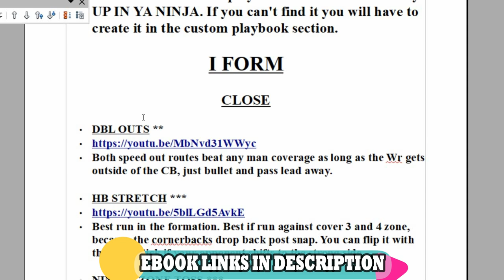💸LOADED WITH MONEY PLAYS🤑 Best Offense & Defense to Use Madden NFL 23! How to Get My Custom Playbook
SAINTS OFFENSE OUT NOW!

DOLPHINS DEFENSE!

MULTI D DEFENSE!

CHIEFS DEFENSE!

COMING SOON

NFC

EAST

EAGLES
COMING SOON

COWBOYS
COMING SOON

GIANTS
COMING SOON

WASHINGTON
COMING SOON

NORTH

LIONS
COMING SOON

BEARS
COMING SOON

VIKINGS
COMING SOON

SOUTH

FALCONS
COMING SOON

BUCS
COMING SOON

PANTHERS
COMING SOON

WEST

SEAHAWKS
COMING SOON

CARDINALS
COMING SOON

RAMS
COMING SOON

AFC

EAST

PATRIOTS
COMING SOON

BILLS
COMING SOON

NORTH

STEELERS
COMING SOON

RAVENS
COMING SOON

BROWNS
COMING SOON

BENGALS
COMING SOON

SOUTH

COLTS
COMING SOON

TITANS
COMING SOON

JAGUARS
COMING SOON

TEXANS
COMING SOON

WEST

RAIDERS
COMING SOON

CHIEFS

BRONCOS
COMING SOON